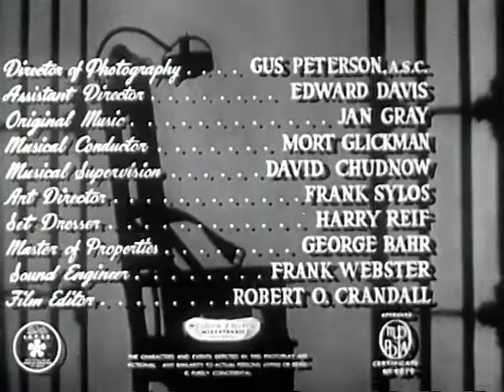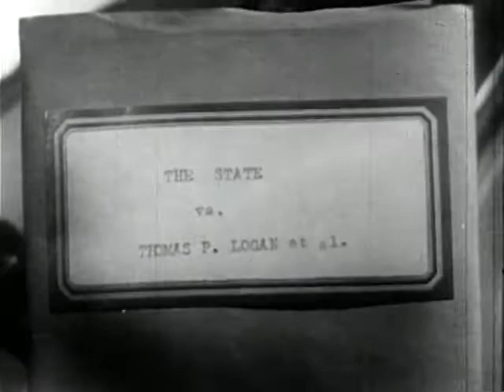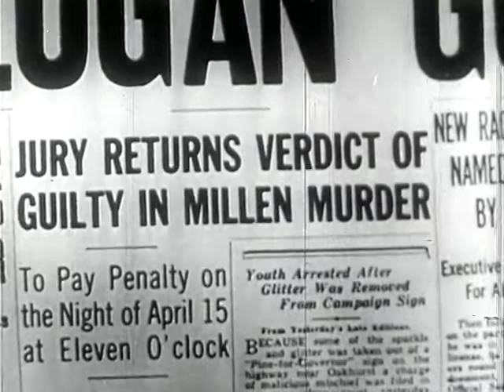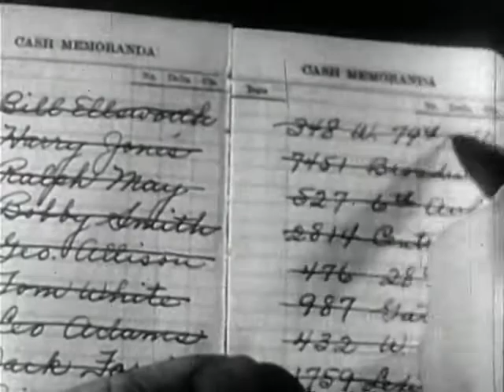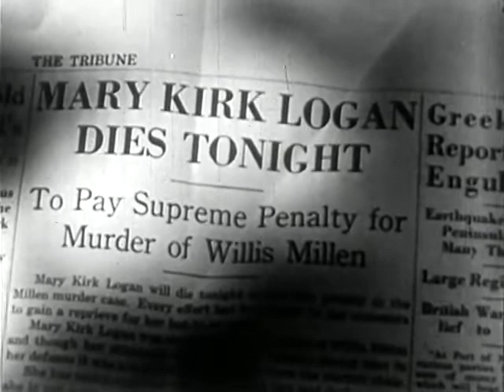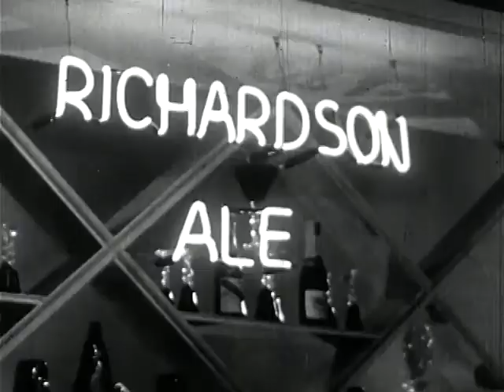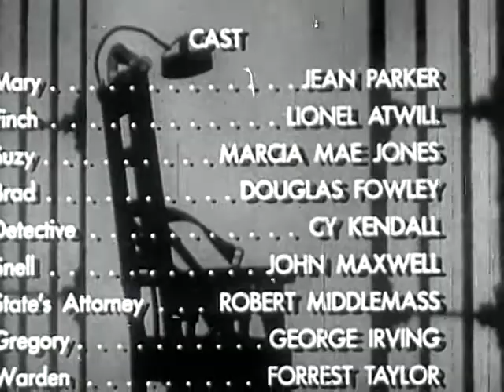Lady In The Death House (1944) (Drama/Romance)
Directed by Steve Sekely
Produced by Harry D. Edwards (associate producer), Jack Schwarz (producer)
Screenplay by Harry O. Hoyt
Based on a story by Frederick C. Davis
Starring: Jean Parker, Lionel Atwill
Cinematography: Gus Peterson
Edited by Robert O. Crandall

Plot
Mary Kirk Logan is led from her cell to the electric chair, to be "killed by the hand of the man I love."

A psychologist and criminologist, Charles Finch, tells her story. They first meet in a bar when Mary's dress catches fire. Dr. Bradford, having drinks with Finch, helps extinguish the fire. He takes Mary home and they fall in love.

Bradford is a scientist who hopes to develop a way to revive dead tissue. He works as an executioner for the state. Mary won't marry him unless he quits this profession.

A blackmailer is killed in Mary's apartment and she is arrested and tried. Her teenaged sister Suzy is the key to the case. Finch gets her to identify the real killer, but a race against time begins to find the governor so he can stop the execution. Bradford holds off the warden and guards until Finch can save the day.

Cast
Jean Parker as Mary Kirk Logan
Lionel Atwill as Charles Finch
Douglas Fowley as Dr. Dwight 'Brad' Bradford
Marcia Mae Jones as Suzy Kirk Logan
Robert Middlemass as State's Attorney
Cy Kendall as Detective
John Maxwell as Robert Snell
George Irving as Gregory
Forrest Taylor as Warden
Sam Flint as Governor Harrison
Dick Curtis as Willis Millen